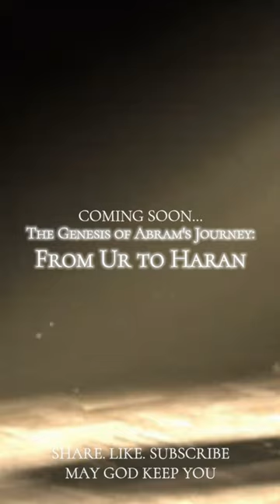From Shem to Abram: A Genealogy of Faith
In a world reborn after the flood, Shem, at a hundred years, welcomed Arphaxad, marking the start of a lineage both blessed and resilient, a living testimony to God's promise of renewal.

Generations unfurled with grace and vigor, as Arphaxad, Salah, and Eber each brought forth life, weaving a rich tapestry of stories united by faith and divine guidance. This sacred lineage bore witness to the births of Peleg, Reu, and Serug, each birth a celebration of God’s fidelity.

In due time, Terah was born, inheriting the blessings and responsibilities of his ancestors. At seventy, he embraced fatherhood, welcoming Abram, Nahor, and Haran, setting the stage for a journey of faith, a narrative of divine promise and covenant, rooted in unwavering trust in God.
Inspired by the Book of Genesis, Chapter 11:10-26

Let's keep our eyes on God, remain in prayer, and constantly wash our minds with the Word of God.